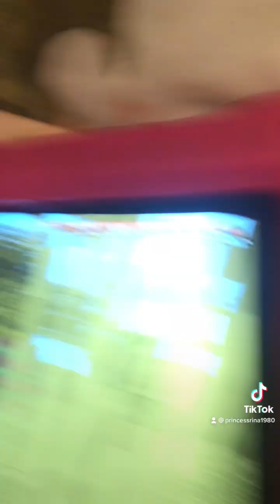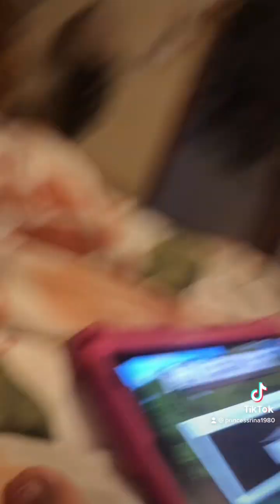4 October 2022